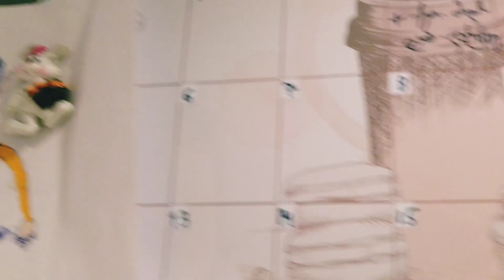ნინოს იოანეს დაბადების დღე 🎉🎉🎉🌞